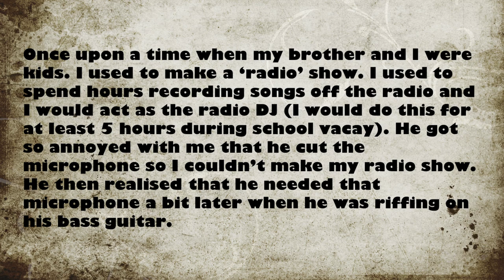GOLF SIDEKICK- Shot by Shot instruction-On course tips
This was filmed in September 2019. When I was very new to golf. Golf sidekick came to visit to show me the way of the playa on the course.
This is what it would look like if he helped you around the course in real time.
I really had a great time out on the course with my bro.

Things he helped me with:
1. lining up the ball
2. lining up putts
3. missing in the right places
4. getting out of bunkers
5. laughing at bad strikes

Golf course: Impian Emas, Johor, Malaysia
Price: $20 including cart